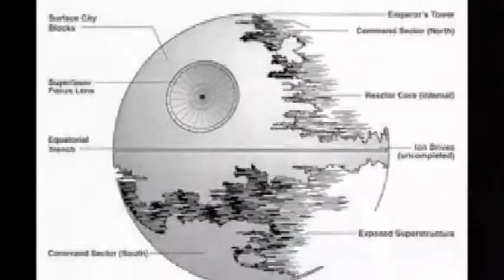Out Of Light Speed 'Voices from the Stars' mix by EDTECH